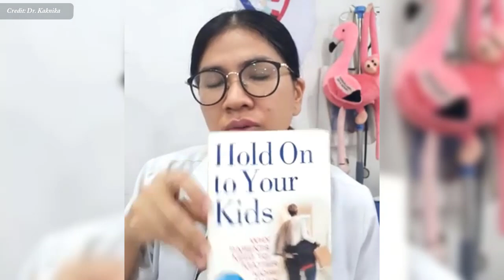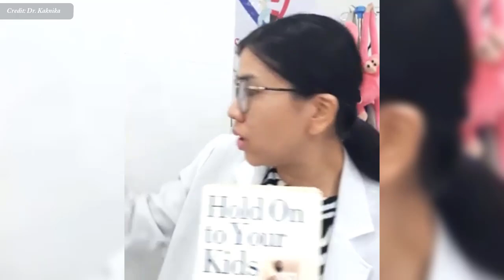សញ្ញា៧យ៉ាងដែលបញ្ជាក់ថាការចិញ្ចឹមកូនរបស់អ្នកត្រឹមត្រូវ , Parenting Tips Dr. Kaknika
In this video we want to show you about សញ្ញា៧យ៉ាងដែលបញ្ជាក់ថាការចិញ្ចឹមកូនរបស់អ្នកត្រឹមត្រូវ , Parenting Tips Dr. Kaknika , SUCCESS REVEAL

វេជ្ជបណ្ឌិត កុសល កណិការ
ឯកទេសរោគកុមារ សញ្ញាប័ត្រពីប្រទេសបារាំង

✮✮✮✮✮ Enjoy!

✡ ABOUT US ✡
.: Why We create SUCCESS REVEAL channel :.
1. To inspire, Motivate, create new entrepreneur
2. Share Business knowledge, Entrepreneurship, Success
3. Free Business Education Online